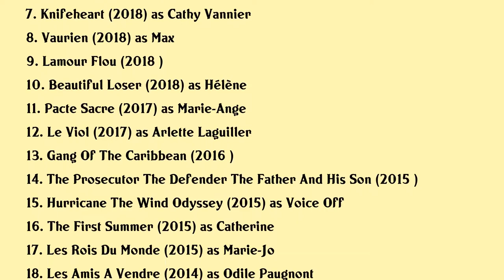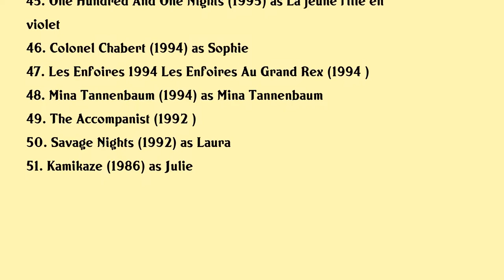Romane Bohringer Movies list Romane Bohringer| Filmography of Romane Bohringer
Romane Bohringer Full Movies List Filmography of Romane Bohringer

Latest movies of Romane Bohringer are:

1. Planter Les Choux
2. A Mermaid In Paris
3. Vulnerables
4. Pornotropic
5. Huguette
6. Ordinary Day
7. Knifeheart
8. Vaurien
9. Lamour Flou
10. Beautiful Loser
11. Pacte Sacre
12. Le Viol
13. Gang Of The Caribbean
14. The Prosecutor The Defender The Father And His Son
15. Hurricane The Wind Odyssey
16. The First Summer
17. Les Rois Du Monde
18. Les Amis A Vendre
19. Vicflo Saw A Bear
20. Renoir

Complete list of movies acted by Romane Bohringer are in this video.

Please Comment down your favorite movie of Romane Bohringer